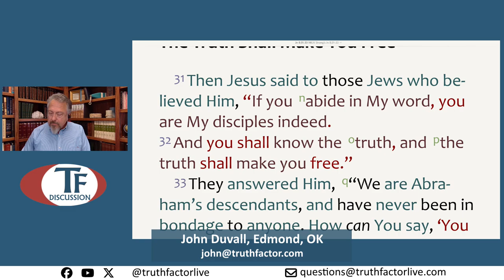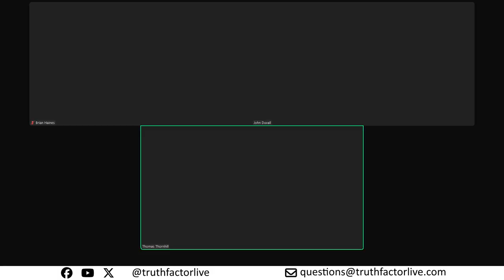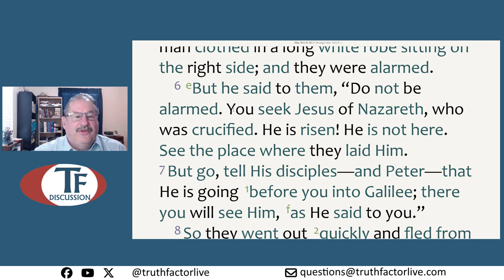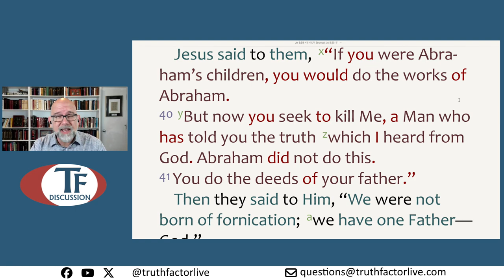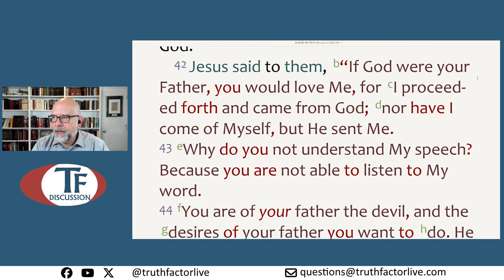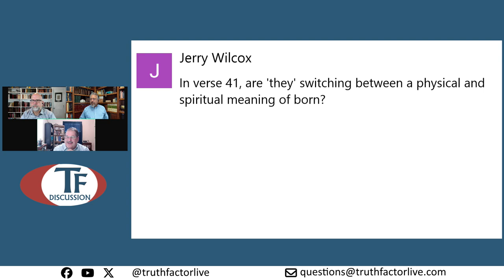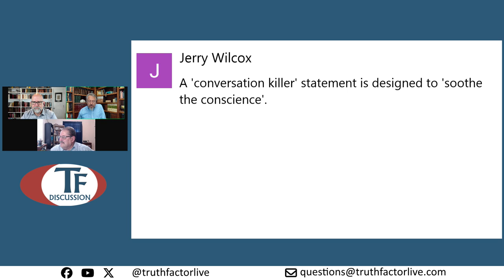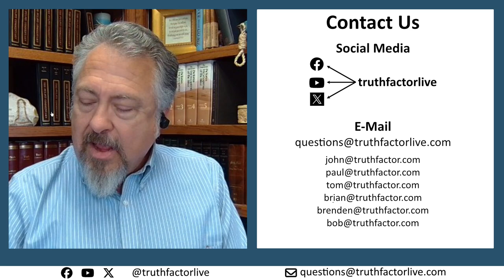TF Discussion - Episode 370 - Study through John - Part 27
In this study, we looked at John, chapter 8, verse 33 through verse 47.  This study took place on October 24, 2024.